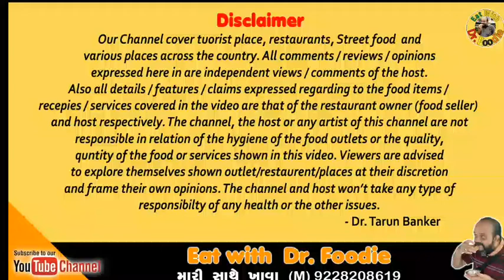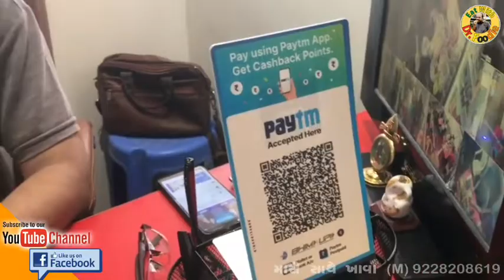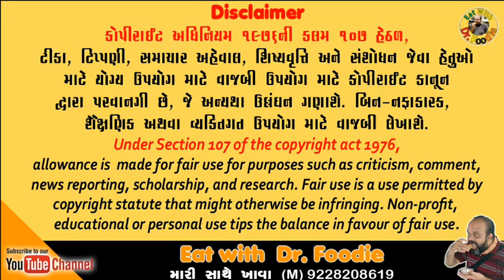શ્રી મહાકાળી સેવ-ઉસળ II બહેનો દ્વારા સંચાલિત II ચીઝ અને બટર સેવ-ઉસળ, મસાલા સેવ અને મસાલા પાંઉ પણ II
II only food show with English Subtitle II સેવ ઉસળ નાસ્તા કે ભોજન તરીકે ખવાતી ડિશ છે. ગુજરાતમાં વડોદરા સેવ-ઉસળ માટે પ્રખ્યાત છે. પણ ભરૂચમાં શ્રી મહાકાળી સેવ-ઉસળ પણ લોકપ્રિય છે. અહીં સાદા સેવ-ઉસળ ઉપરાંત ચીઝ અને બટર સેવ-ઉસળ તથા મસાલા સેવ અને મસાલા પાંઉ પણ મળે છે.
મહારાષ્ટ્રમાં બનતી વાનગી મિસળ ને મળતી આવતી વાનગી સેવ ઉસળમાં પાતળા રસાવાળું વટાણા-બટાકાના શાકમાં સેવ ઉપરાંત સ્વાદ અનુસાર તરી, લાલ-લીલા મરચાની ચટણી, સૂકો મસાલો ઉપરાંત લીંબુનો રસ કે દહીં નાંખીને પાંઉ સાથે કે પાંઉ વગર ખાવામાં આવે.
Sev-usal is a dish eaten as a snack or small meal. Vadodara in Gujarat is famous for Sev -usal. But Shri Mahakali Sev-Usal of Bharuch is also popular in Bharuch and around. In addition to simple Sev      -usal, you can also find cheese and butter Sev-usal and masala Sev and masala pav (bread)
Sev-Usal is similar to The dish made in Maharashtra known as Misal. Its juicy mixture of pea-potato vegetables and Sev. Food lover add red and green chilli sauce, Tari (onion paste) and dry spices. Also add lemon juice or yoghurt and eat with or without pav (bread).
શ્રી મહાકાળી સેવ-ઉસળવાળા અભિષેક ઠક્કરનો નંબર Abhishek Thakkar (M) 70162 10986
Address: 8, Harikrishna Golden Plaza, Falshruti Nagar, Bharuch
II its one men show II Shoot, Edit & conceived by Dr. Tarun Banker II
Dr. Tarun Banker (M) 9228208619
Koo : @Eat with Dr. Foodie
Eat with Dr. Foodie is the perfect destination for all the food lovers. One place for Gujarati food (Veg and Non-veg Food), recipes, Talk with Dr. Foodie & about Food and Nutrition.
અને હા બેલ વગાડવાનું ભુલશો નહીં. જેથી નવા વિડીયોની જાણકારી મળતી રહે.
Shoot on : I phone (Apple 7 plus)
Edited on : I movie (Mobile App.)